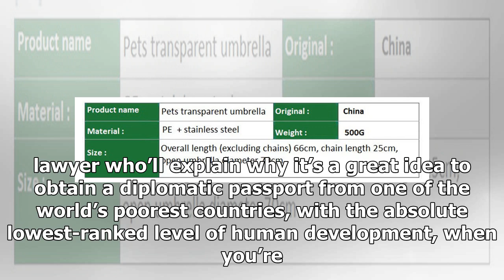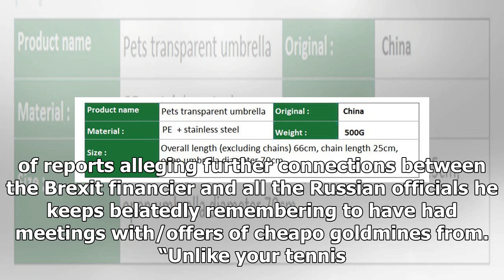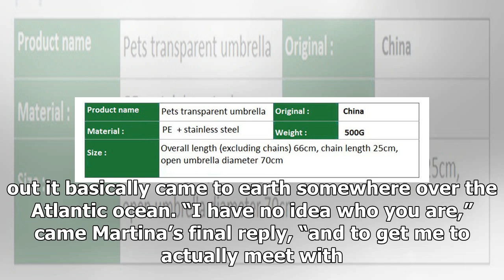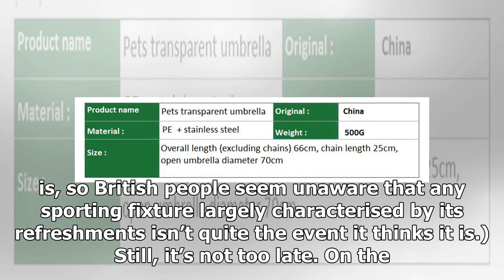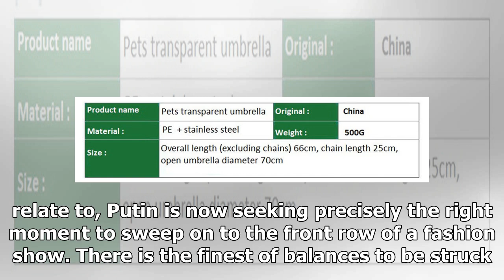Inside the Wimbledon wormhole with Boris, Martina … and Arron Banks? | Marina Hyde | k production c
Inside the Wimbledon wormhole with Boris, Martina … and Arron Banks? | Marina Hyde | k production channel
“To everyone’s surprise,” reflects a character at the start of sci-fi satire District 9, “the [alien] ship didn’t come to a stop over Manhattan or Washington or...